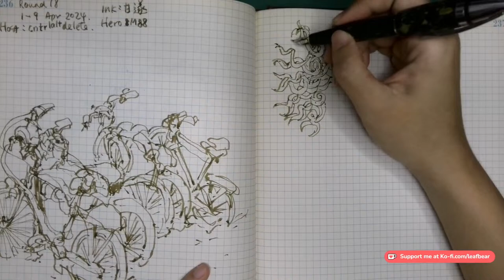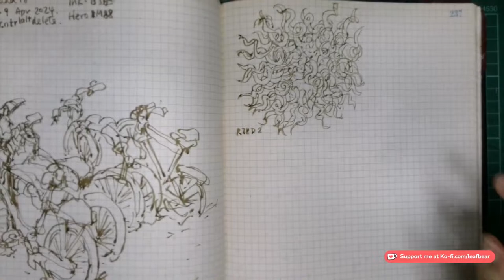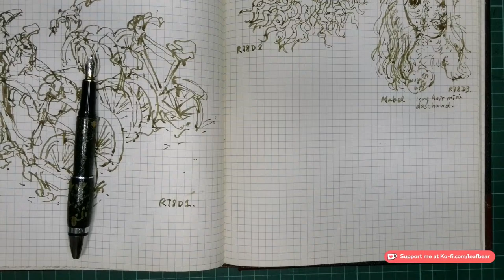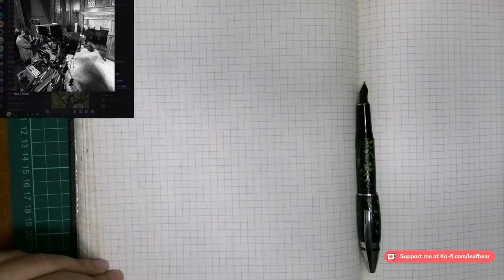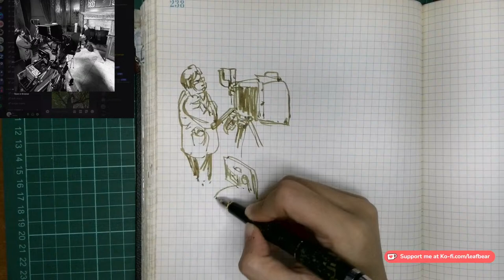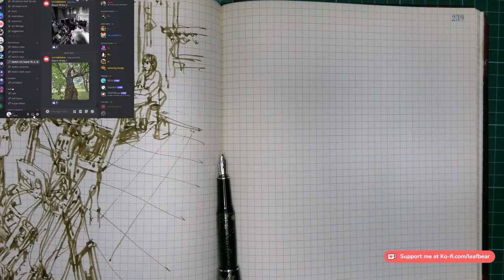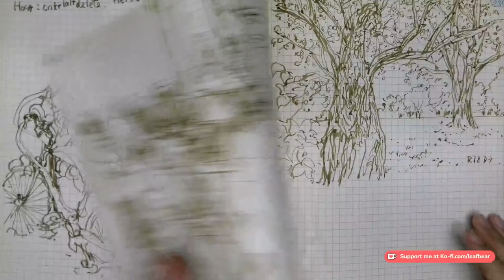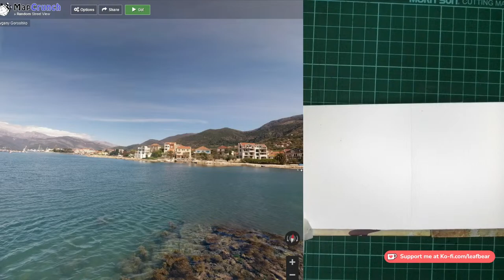Fountain Pen Sketches on Sketchbook and A Small Watercolor Study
Hello friends, Happy Sunday! Thanks for joining me for some relaxing sketching and painting time!
Today we are working on Round 78 of LeafbearSketchClub. This round's host is Ctrlaltdelete! I used my favorite fountain pen - Hero M88 to draw the sketches. The ink is Phoenix Feathers Ink 凤凰翎墨水. We also managed a small watercolor study based on a random Google street view image from mapcrunch! Hope you enjoy today's stream.

✨* ——— ART MATERIALS ——— * ✨
The following lists the art materials that I use.

Watercolor Paints:
• [Holbein Artist's Watercolors]
• [Winsor & Newton Pro Watercolours]
• [M. Graham Artist's Watercolors]

Watercolor Brushes:
• [daVinci Brushe Set (For small/miniature paintings)]
• [daVinci 438 CosmoTop Mix B (Size 2)]
• Zhu Yu Tang Squirrel Mop (Size 2)
• [HwaHong watercolor brush set ]

Watercolor Papers:
• [Saunders Waterford CP Watercolor Paper]
• [BaoHong CP Watercolor Paper]
• [Daler Rowney Aquafine Watercolor Paper]
• [Canson XL Series Mix Media Pad]
• Arto Watercolor Paper (Malaysia Brand)

Pens:
• [Sailor Fude De Mannen Fountain Pen]
• [Zebra Sign Brush Pen Fine Print]
• [Zebra Fude Sign Brush Pen Set]
• [Zebra SARASA Clip 0.5 Vintage Brown]
• [Uni Pin Fine Liner 0.5 / 0.8]
• [Pentel Arts Pocket Brush Pen]

Cameras for Streaming:
• [IPEVO V4K Ultra High Definition USB Document Camera]
• [Logitech C922x Pro Stream Webcam]